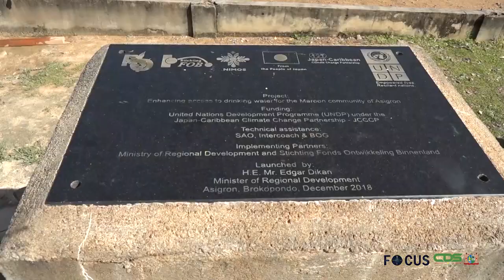FOCUS AFLEVERING 787, DD 30 MEI 2022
- Orde van Raadgevende Ingenieurs buigt zich over moderne contactvormen en infrastructurele werken in Suriname

- President Santokhi spreekt waardering uit naar Apache Suriname Corporation

- President en vicepresident nemen sportaccommodatie Beekhuizen in gebruik

- NCCR evalueert situatie in Brokopondo tijdens veldbezoek

- Districtscommissaris Ose Jabini laat licht schijnen over uitdagingen en ontwikkelingen Paramacca